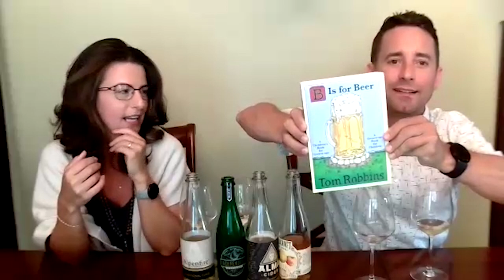SipScout Pome Fruit Variety Cider Tasting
In this month's SipScout party, Evan and Suzanne are joined by Erik Madrid from Press Then Press Cider Shop as we dive into our beautifully curated Pome Fruit Variety SipScout Kit! We'll be exploring an apple cider, pear cider, quince cider, and then a blended cider showing what happens when these three pome fruit play together! During this virtual tasting we even take a little field trip to learn about grafting apple trees in Erik's back yard!

Here's what we're sipping on with our June SipScout Kit (get our next one

1. Alpenfire Cider Traditional Cuvee
2. Independent Perry Sno Gem
3. Alma Cider Quince
4. Wildcraft Trinity Pome Blend

Ready to visit or buy some of the delicious featured craft booze for yourself? Good thinking!

The Crafty Cask celebrates and supports craft alcohol makers through engaging consumer content, events, virtual tastings, and online education. We help craft enthusiasts drink better and craft makers market their brands better to build thriving small businesses that keep TipplerNation drinking well!

Your hosts for this event, alongside the featured maker, are Suzanne Henricksen, Founder of The Crafty Cask and Evan Rothrock, sommelier, certified cider professional, mixologist, and bespoke wine tour guide.